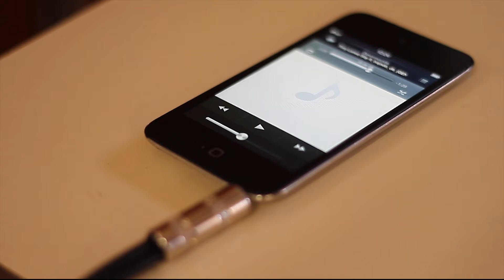Funkadelic Workshop | Castalla (Alicante)